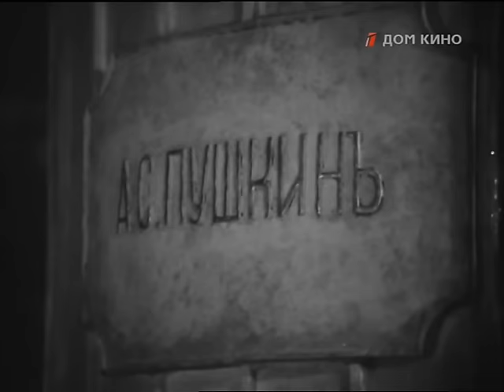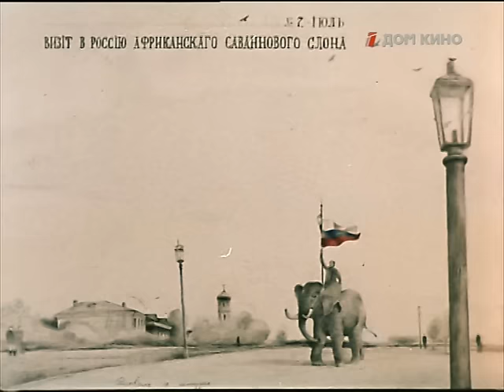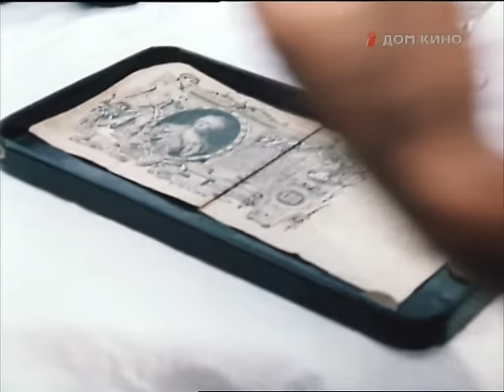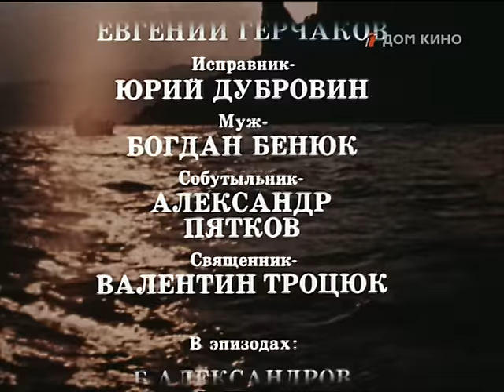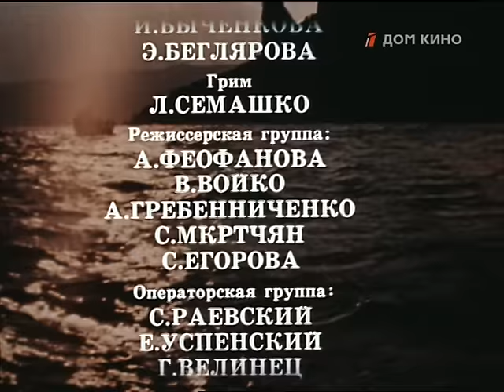Любовь к ближнему (1988 год) комедия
Фильм состоит их двух новелл: «Монумент» и «Любовь к ближнему».